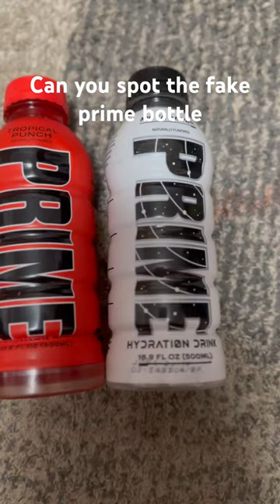Can you Spot the FAKE prime Bottle 😂